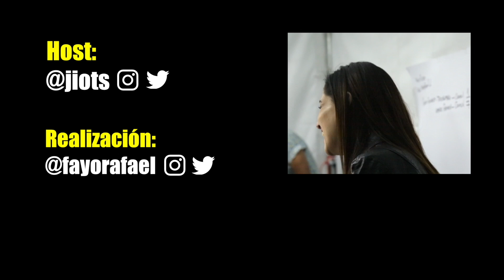EL CORONA CAPI-HERNAN- EL JIOTS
PARA QUE PUEDAS CONTESTAR TODAS LAS PREGUNTAS SOBRE LA CONQUISTA, VE LA TEMPORADA COMPLETA DE HERNANLASERIE POR AMAZON PRIME VIDEO y tiene que ir esta detail